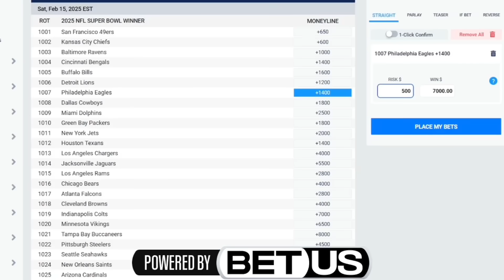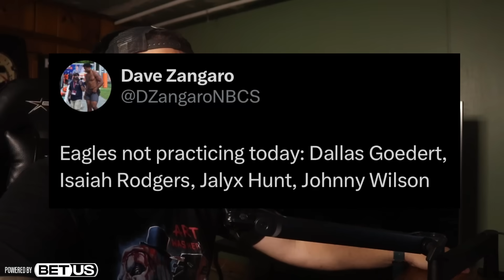EAGLES STOLE HIM UNDER THEIR NOSE! PRACTICE SQUAD LIST IS PERFECT FOR THIS REASON! A DEFENSIVE MOVE!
💴Channel Support
Become Member